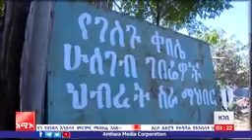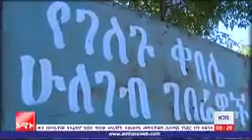25 May 2023